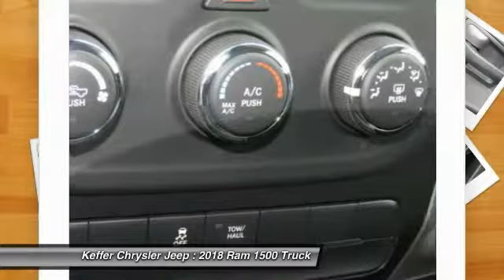2018 Ram 1500 Charlotte NC D185102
2018 Ram 1500 Express

Looking for the right truck? Today could be your lucky day. this 2018 Ram 1500 could be yours.